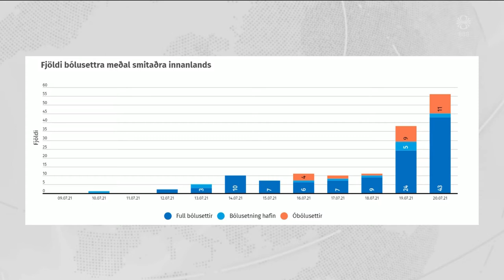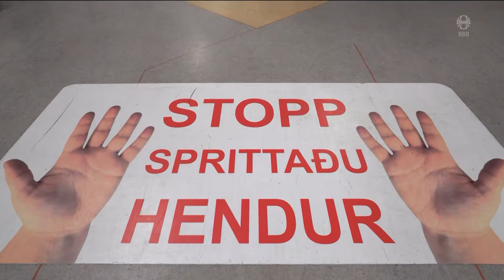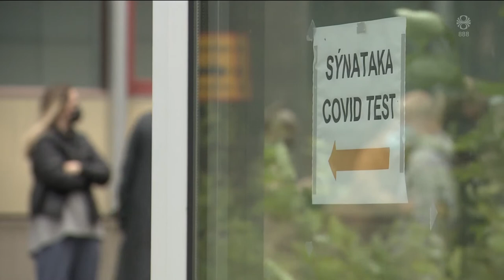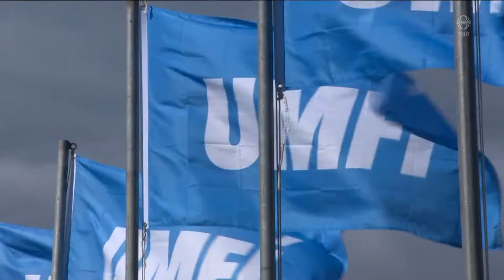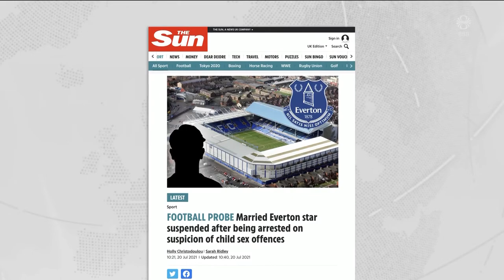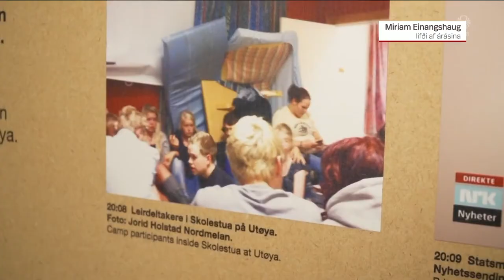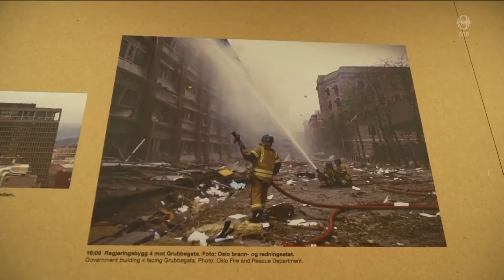Fréttir - 21. júl 2021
Fréttir RÚV frá 21. júlí 2021 - Efnisyfirlit:
00:01:20 Íhugar sóttvarnaaðgerðir á ný
00:04:41 Viðtal: Víðir Reynisson
00:07:36 Kosningaskjálfti í Covid
00:09:13 Útihátíðir í óvissu
00:11:12 Rey Cup
00:13:15 Banaslys í Fljótsdal
00:13:36 Gylfi sagður neita sök
00:14:47 Mannskæð flóð í Kína
00:15:54 Tíu ár frá fjöldamorðum í Útey
00:19:05 Samstöðumótmæi Kúbverja á Austurvelli